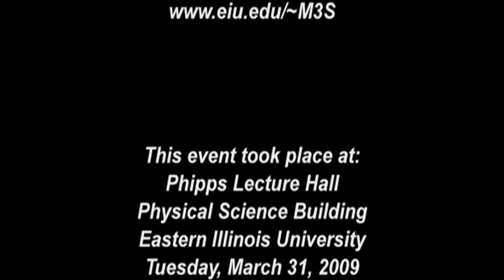Nanotubes & Electronics of Small-Scale Structures - Part 7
Dr. Nadya Mason, from the University of Illinois Department of Physics, gives a presentation on nanotubes to faculty, students and staff at Eastern Illinois University.